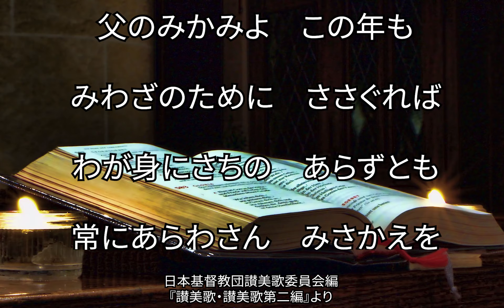讃美歌413番 「ちちのみかみよ」 （16/567）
名曲…！また歌いたいです！